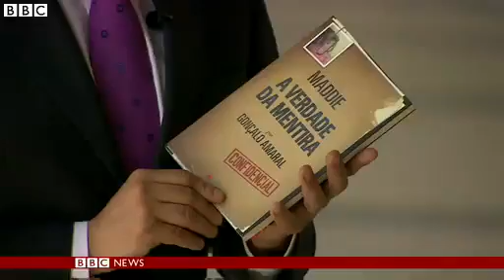BBC News Madeleine McCann's parents 'distressed' by libel trial delay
The parents of Madeleine McCann have spoken of their pain and distress after their libel trial against a former Portuguese police chief was suddenly adjourned on Monday.

Kate and Gerry McCann had travelled to Lisbon to give statements in court in the case against Goncalo Amaral.

The couple are suing him for claims made in his book about the investigation into Madeleine's disappearance.